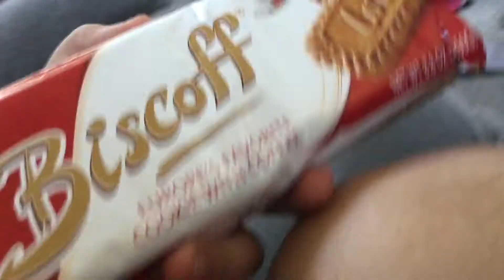EATING A TACO IN LESS THAN A SECOND